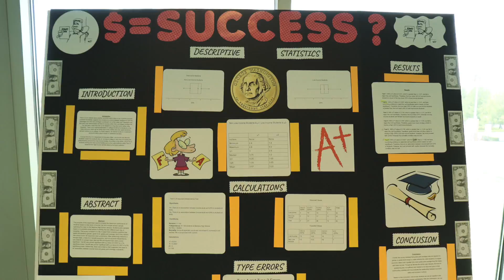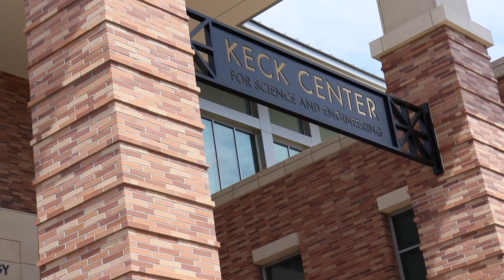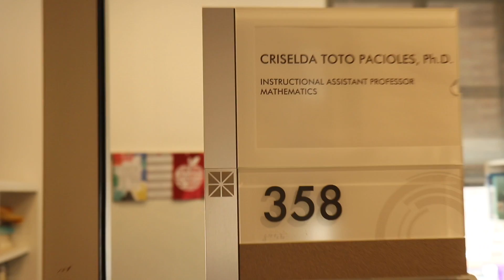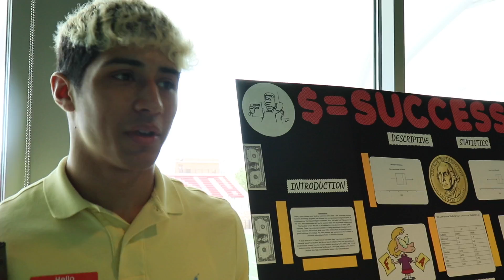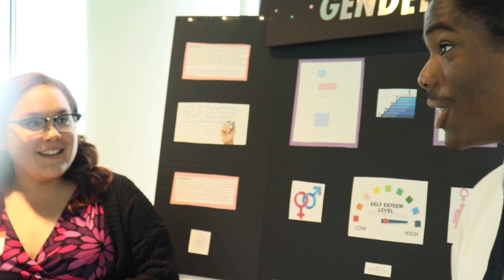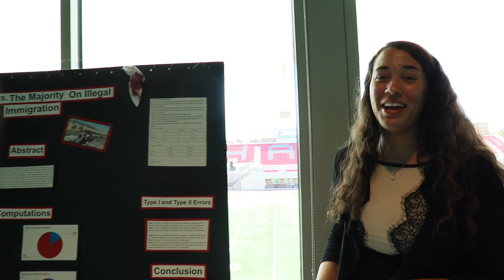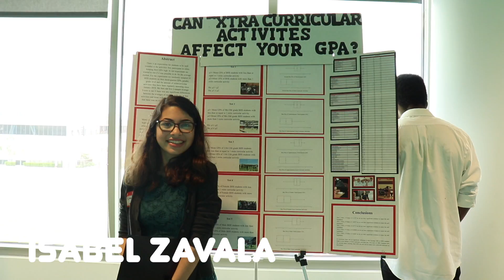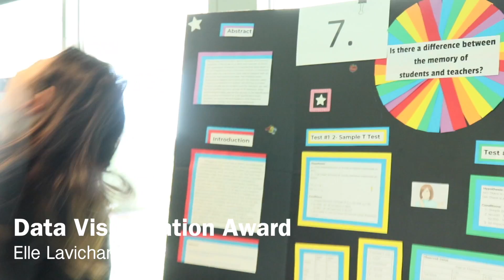Barstow High School Students' Trip to Chapman University | Vlog #30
Sinama ko ang mga students ko sa Chapman University kung saan ako nag tuturo.  Nakipag tagisang sila ng talino sa iba pang mga high schools sa Southern California para sa annual Statistics Poster Competition.

Panoorin nyo kung paano ginamit ng mga students ko ang mga natutunan nila sa klase ko sa statistics para iimpress ang mga judges.

hypothesis test | p-value | critical number | reject or not reject the null